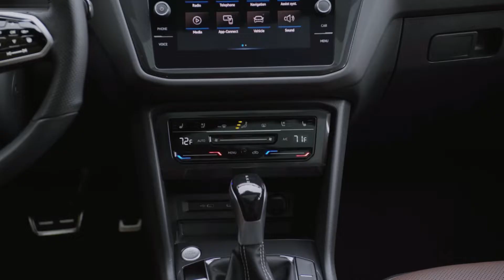2022 Volkswagen Tiguan - Style, Exterior, Interior, Driving (US Specs)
Hello everyone! This is about the video car show of 2022 Volkswagen Tiguan (US Specs). It is showing you of style, exterior, interior, driving video into that you will like it.

Volkswagen Tiguan has 184hp with 2.0L i4-cylinder turbo petrol, 221 lb-ft of torque, With 8-speed automatic, FWD/AWD, Fuel consumption (AWD) 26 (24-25) mpg (combined), Length 186.1 in, Width 72.4 in, Height 66.4 in, Wheelasae 109.9 in, Ground clearance 7.4 in, Curb weight 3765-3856 lb, Cargo volume 12.0 cu-ft.

This is a vehicle auto show everyone. I’m posting the video of new vehicle to my channel for all of you to enjoy. I just so love on vehicles that's right I make my own combination video of the cars appearance and driving action. This video is just a combination of how the car driving look like. They look fantastic and very powerful car in the latest 2021 from the Volkswagen. I hope you will like it.
Sources are gotten from the internet, Audio: “On & On”